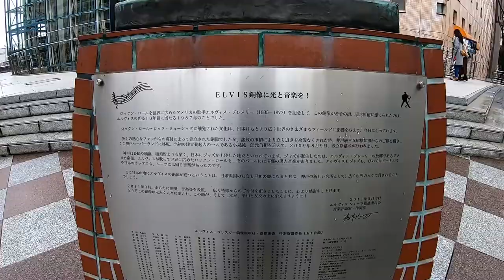Elvis Presley lives on! STATUE OF ELVIS AT HARBORLAND Downton Kobe Dec 26, 2019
I was at Harborland today getting my iPhone inspected at a repair shop.  After that I went outside and heard the king singing Jailhouse rock so I followed the music to an Elvis statue.

Bingo 5,

Japan Lotto,

Japan sightseeing,

JAPAN,

Japanese banking,

Japanese culture,

Japanese language,

Japanese,

Japanican,

lottery,

takarakuji,

Tokyo,

visit Japan,